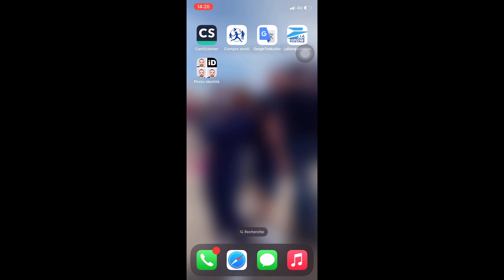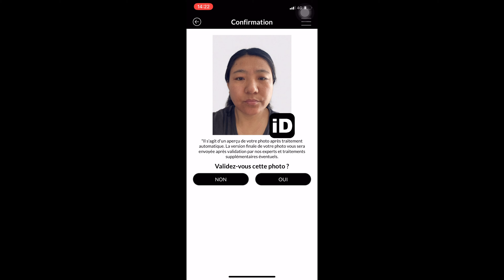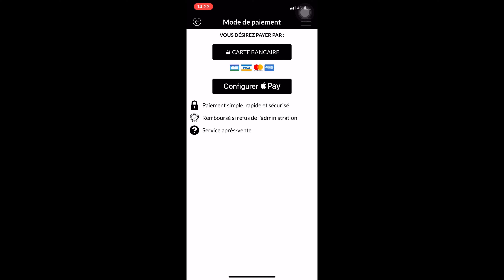Save your money and time .# Tibet # documents